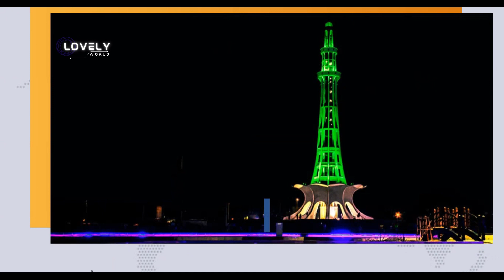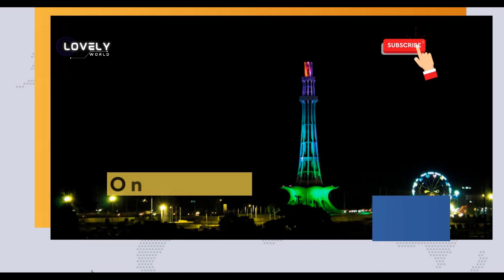Minar-e-Pakistan: A Reminder of Our National Identity | Lovely World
Minar-e-Pakistan is a national monument located in Iqbal Park in Lahore, Pakistan. The monument was built to commemorate the passing of the Lahore Resolution, which was passed on March 23, 1940, and called for the creation of a separate Muslim state in the Indian subcontinent. The monument was designed by a group of architects, including Nasreddin Murat-Khan, who also designed the Faisal Mosque in Islamabad.

Construction of Minar-e-Pakistan began in 1960 and was completed in 1968.
Minar-e-Pakistan is not only a symbol of the Lahore Resolution, but also a reminder of the sacrifices made by the Muslim community in the struggle for independence. The monument is a popular tourist attraction and a site of national pride for Pakistanis. Every year on March 23, Pakistan Day is celebrated at Minar-e-Pakistan with a flag-raising ceremony and other patriotic events.

Lovely World is an entertainment platform that produces premium-quality content
for our viewers. We can't have any relaxation or refreshments without entertainment. We are trying to hold the attention and interest of our audience or give pleasure and delight. The world is full of beautiful places that most don’t even know about. From breathtaking waterfalls and natural wonders to mysterious lost cities and quaint landmarks, you’re never short of things to see or do. Nothing is more beautiful than nature.

Get enchanted by the best national nature parks in the world, breathtaking mountain ranges, resorts and blissful tropical islands, splendid waterfalls, and endless meadows.